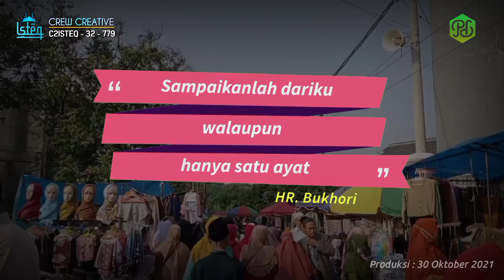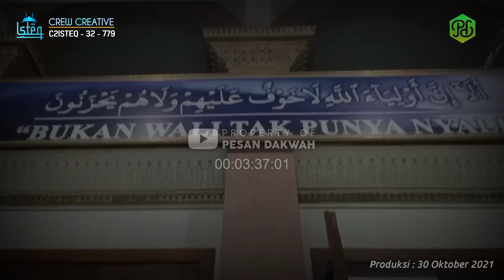Jawaban Kunaon tiap tahun diayakeun Haul Tuan Syekh Abdul Qodir Al Jaelani - Abuya Uci Turtusi